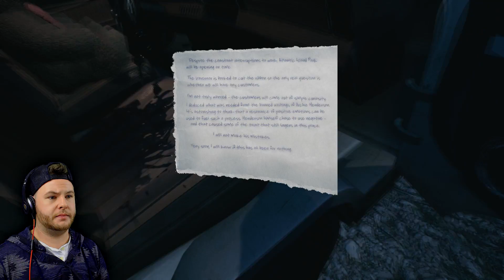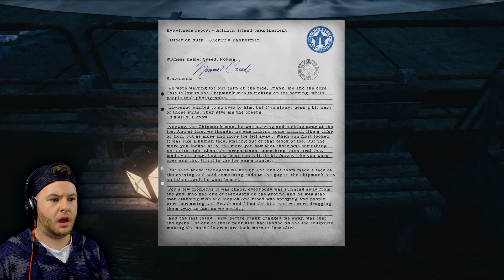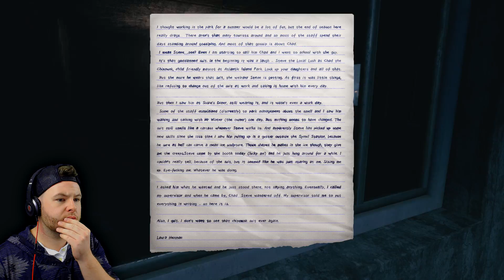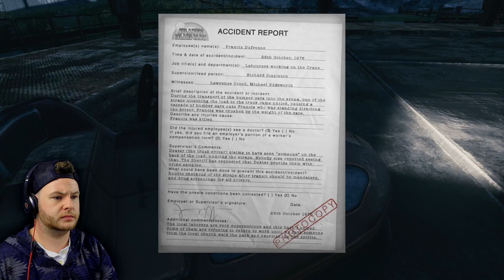Here Come The Goosebumps | Qwazy Plays | The Park Pt 2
Hey guys and welcome to a let's play of The Park. Special thanks to Erling and the team at Funcom for giving us the opportunity to play this title on the channel.

Thank you for taking the time to check out this video and hopefully my channel as well. If you enjoyed the video you just watched, please do not forget to:

1) LIKE - It helps me know what you guys love/hate!
2) SHARE - Pass it along for others to enjoy! No, Seriously. Do it!
3) COMMENT - Leave me some love or constructive criticism.

Milestones!